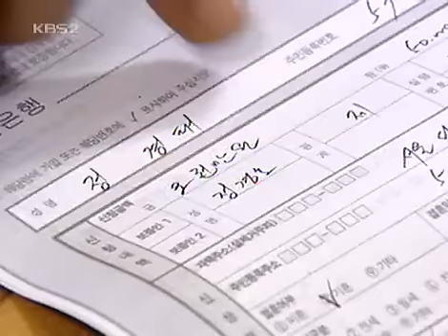사랑과 전쟁 시즌1 - Marriage Clinic: Love & War1 20040430 #002